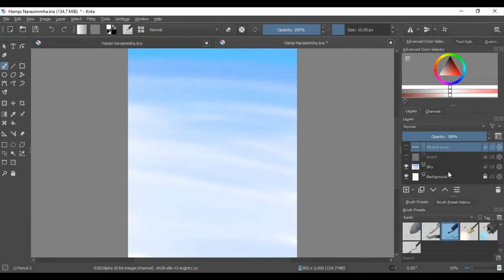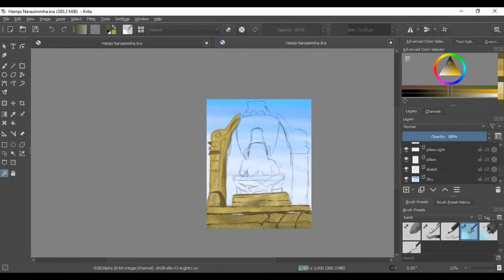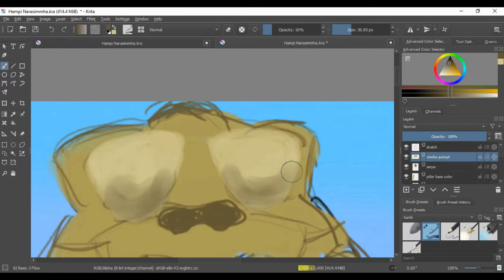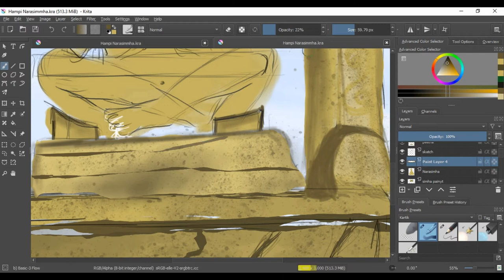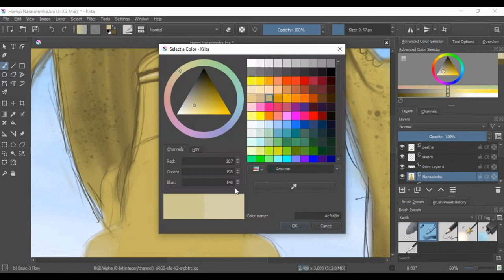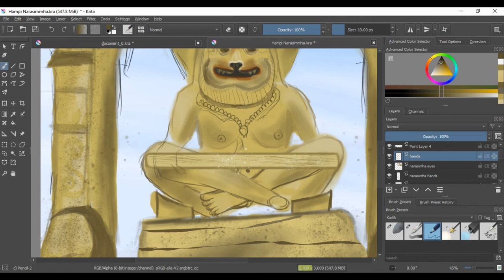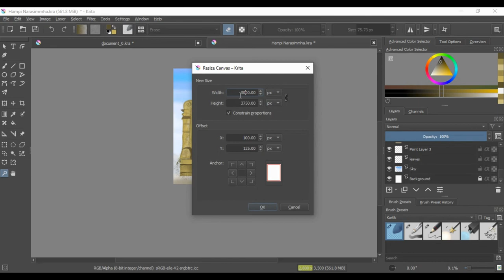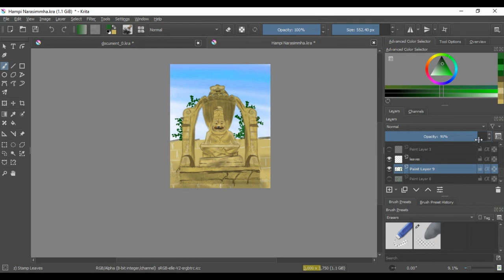Digital Painting of Hampi Yoga Narasimha in Krita Software - A Timelapse video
This is my maiden attempt in digital painting in Krita Software. The painting is of the Hindu deity Yoga Narasimha located in Hampi, Karnataka, India.

It took nearly 4  hours to complete the painting.

Song: 19th Floor by Bobby Richards.